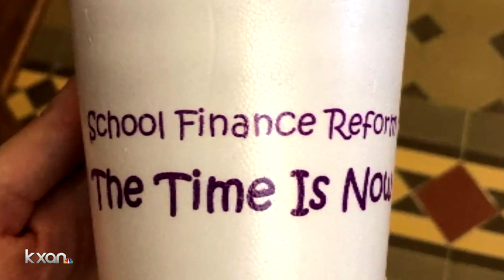'I'm tough. I'm passionate': Dennis Bonnen becomes Texas House Speaker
Dennis Bonnen has spent half his life as a representative in the Texas House, first winning office in his mid-20s